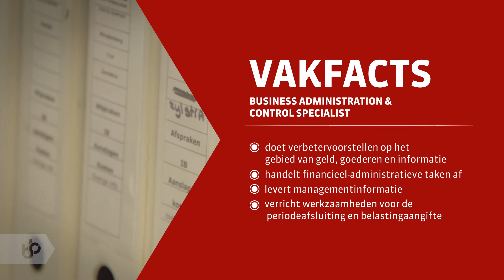Praktijkleren: Business Administration & Control Specialist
Als Business Administration & Control Specialist verzorg je de administratie van een bedrijf of instelling.